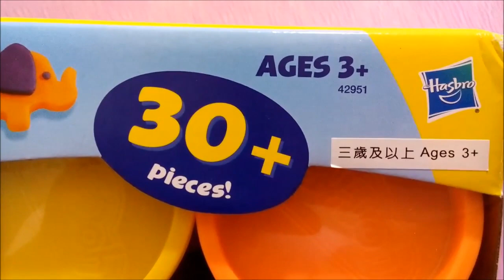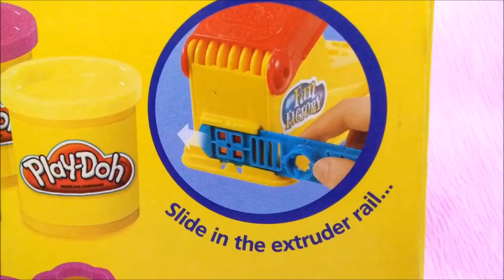Play Doh FUN FACTORY Deluxe Set Hasbro Toys ♥ Toys World Video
The Play-Doh Fun Factory Deluxe Set has everything a child needs to mold, shape and extrude fun shapes from family figures to animals.

The Play-Doh Fun Factory Deluxe Set contains:

☺ More than 30 accessories!
☺ 6 different colors of Play-Doh compound
☺ 1 extruder
☺ 2 extruder rails with lots of patterns

Ages 3+

Welcome to Toys World Channel!

XOXO